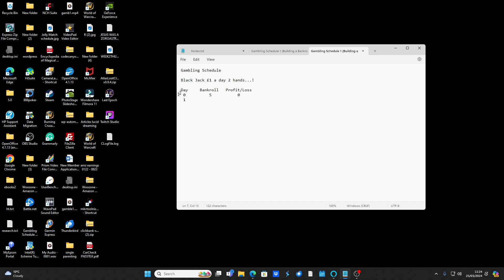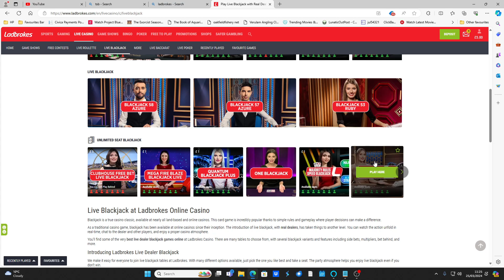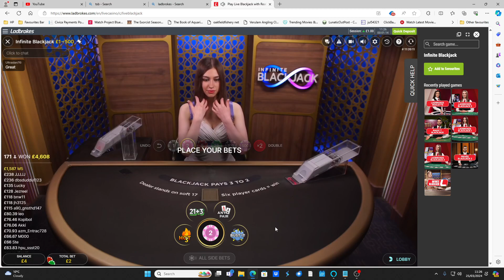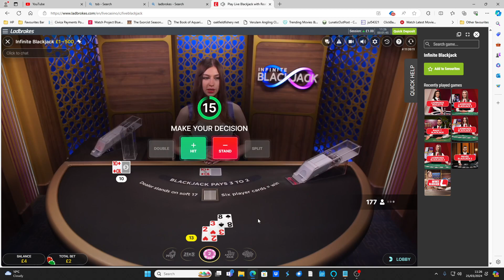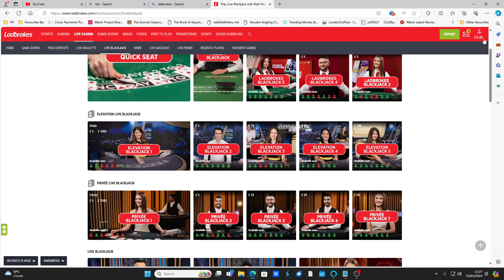DAY 1 - 2 HAND BLACK JACK £1 STAKE - gambling blackjack gambling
Can I make a profit - I'm playing Black Jack as I decided the Roulette was boring and pretty pointless playing. Staking £1 a hand each day but I have to play 2 hands doubling down if my first hand wins I want to see if I make a profit over 1 month of playing every day. If my Bankroll increases by 5 then I double the stake by +1 £. !